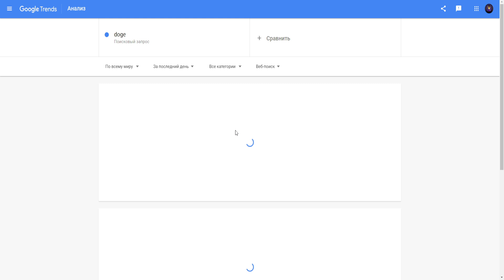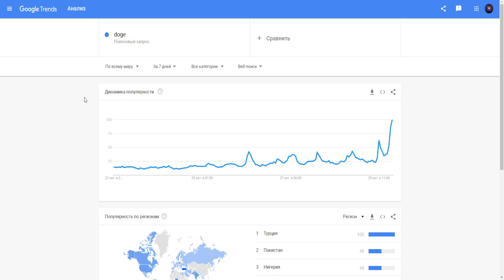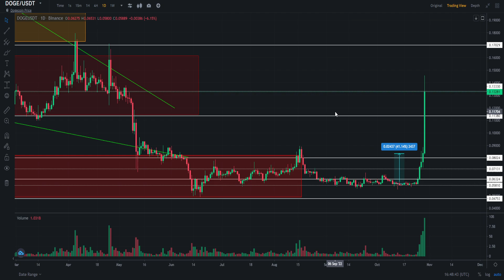СРОЧНО ФИКСИРУЙТЕСЬ! DOGECOIN ЗАКОНЧИЛ ФАЗУ РОСТА? BINANCE ПОДДЕРЖИТ ИЛОНА МАСКА? ПРОГНОЗ DOGE 2022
В данном видеоролике обсудим ситуацию по проекту Dogecoin (DOGE, Догекоин):
1. Почему нужно срочно фиксироваться!?
2. Почему Dogecoin закончил фазу роста?
3. Почему Binance поддержит Илон Маска?
4. Мой прогноз DOGE 2022.